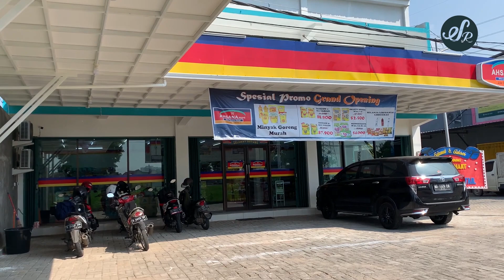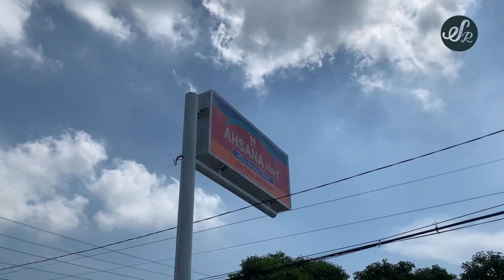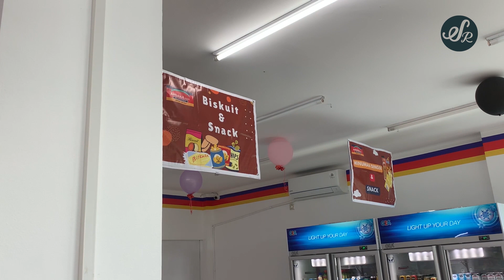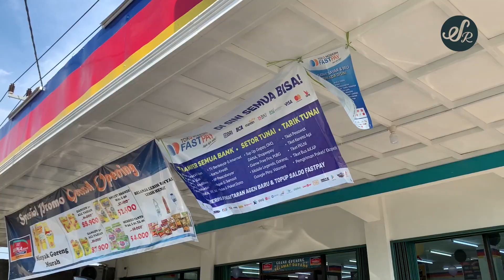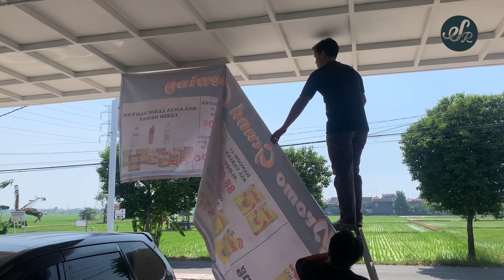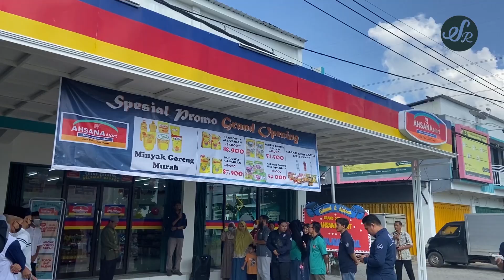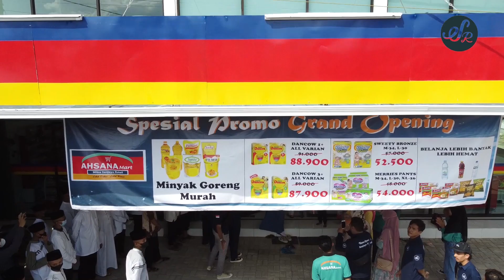MODAL BARANG DAGANGAN TOKO BARU|| TIPS USAHA RETAIL|| TUBAN-JAWA TIMUR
Halo sobat Sanjaya Retail..
Bagaimana kabarnya?
Di video terbaru kami kali ini membahas mengenai modal dan penentuan barang dagangan.
Untuk temen-temen yang sedang berikhtiar untuk mewujudkan mimpinya membangun minimarket, semangat yaa..
Dan bisa sambil menyimak video kami kali ini. setidaknya bisa sebagai referensi atau penambah semangat untuk lebih giat dalam mewujudkan mimpi berbisnis.

Salam sukses dan Semangat sobat sanjaya retail..
Bilamana ada pertanyaan seputar retail, asset minimarket atau jasa pendampingan kami. bisa silahkan tulis di kolom komentar atau kontak admin kami dibawah ini.

Terimakasih..

Salam retail...